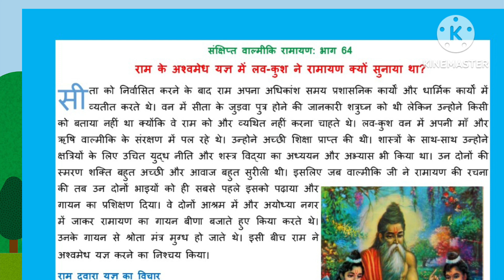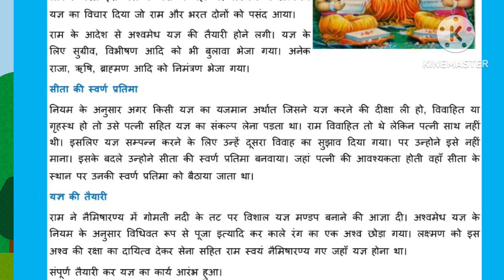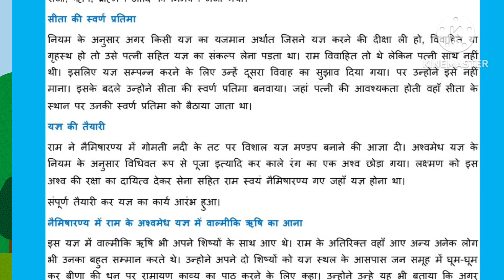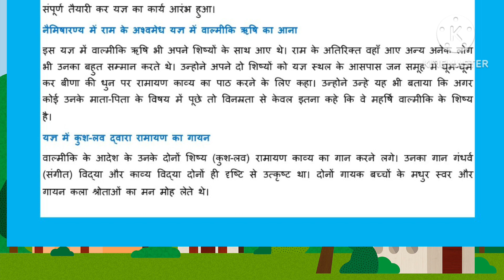राम के अश्वमेध यज्ञ में लव-कुश ने रामायण क्यों सुनाया था?-भाग 64@JumpingRabbit_babita